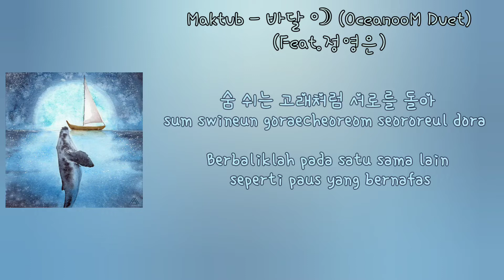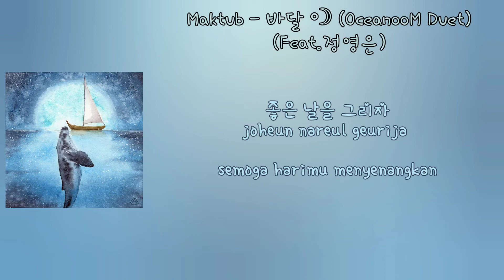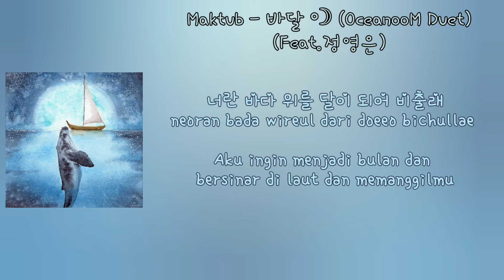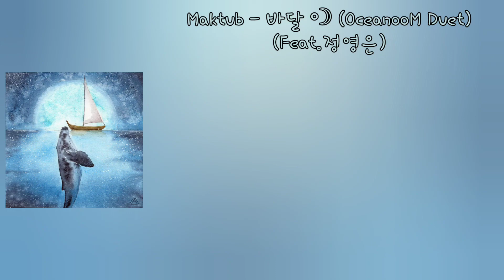Maktub - 바달 ∘☽ (OceanooM Duet) (Feat.정영은) | INDOSUB